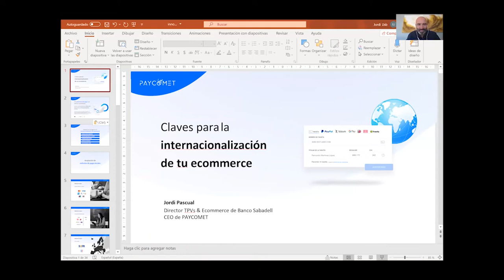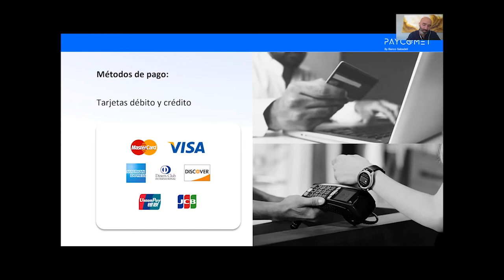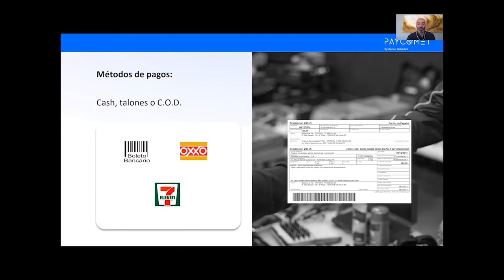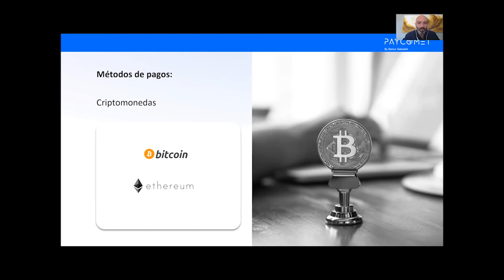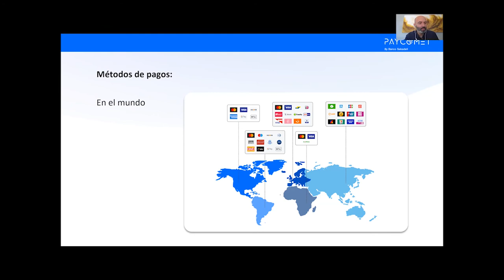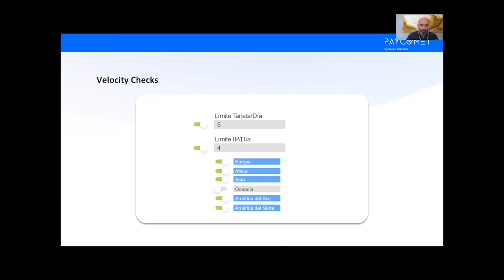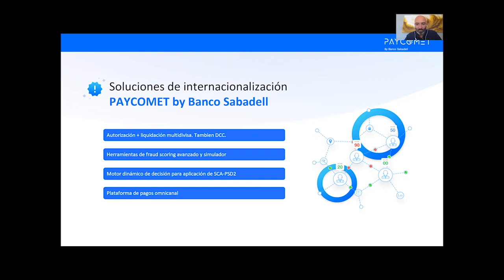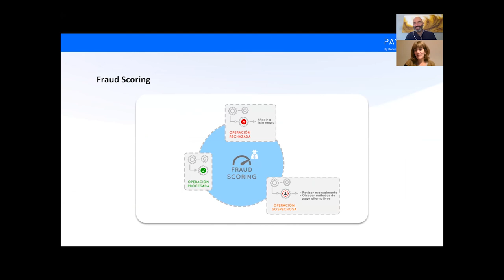innoPayments'20: Métodos de pago locales para la internacionalización del ecommerce, con Paycomet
La plataforma de pagos es un elemento clave en la estrategia de internacionalización del ecommerce. La diversidad de divisas, los métodos de pago locales, la mayor exposición al fraude o la disparidad regulatoria en materia de pagos son elementos que hay que tener en cuenta cuando se quiere vender online en otros países.

En esta sesión, Jordi Pascual, director de TPVs & Ecommerce de Banco Sabadell y CEO de Paycomet, analiza las principales dificultades a las que se enfrentan los comercios eletrónicos en nuestro país y ofrece soluciones para mejorar el proceso de venta transfronteriza.